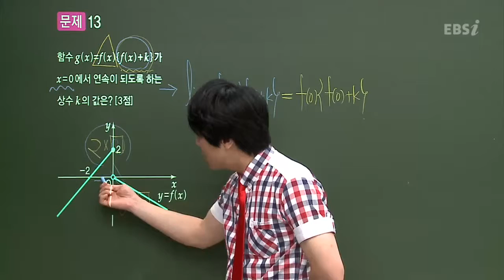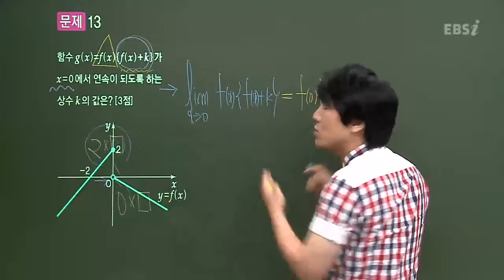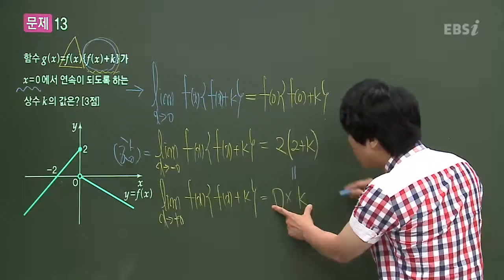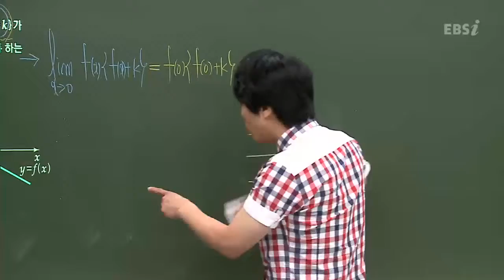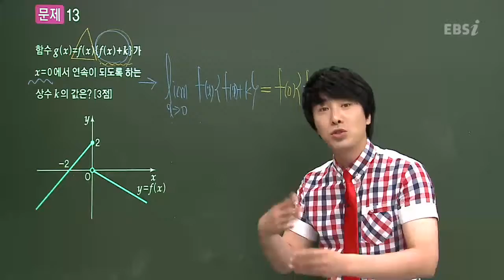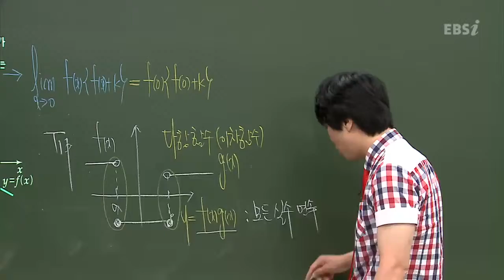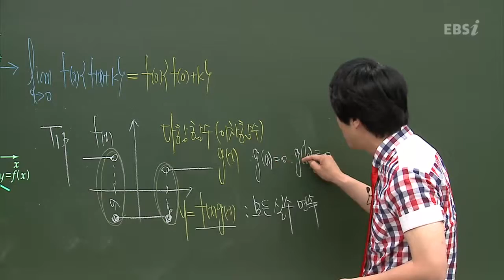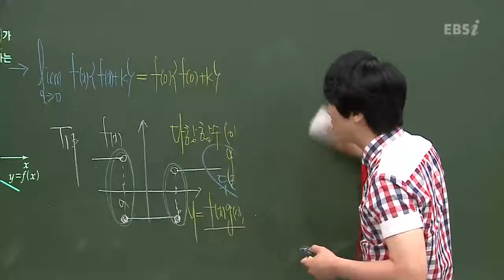201306평가원A13@심주석@ebs